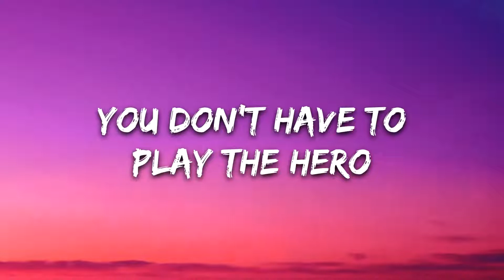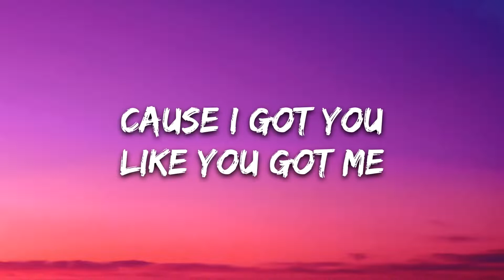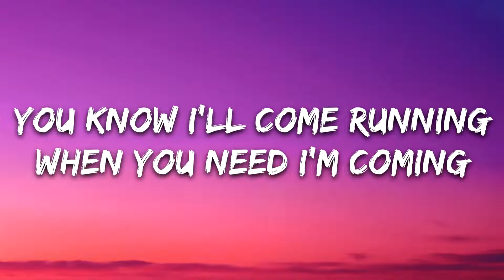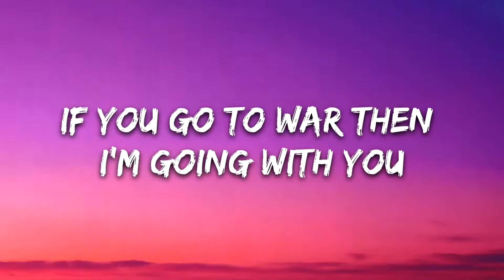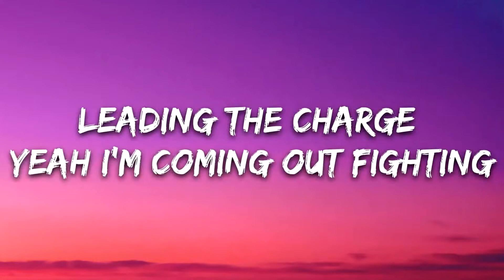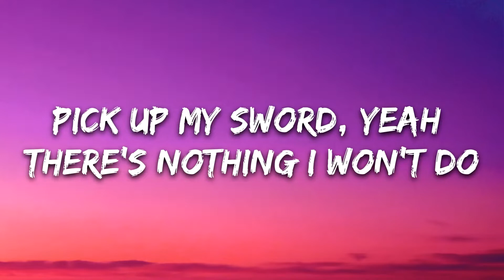Besomorph, Arcando, Neoni Army with lyrics (1 HOUR)